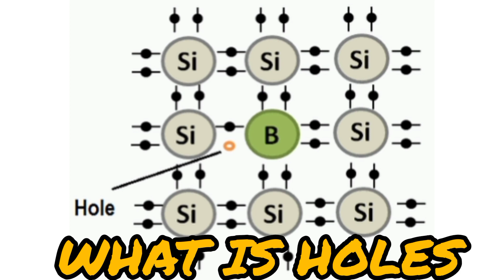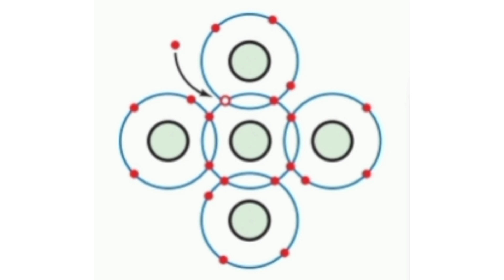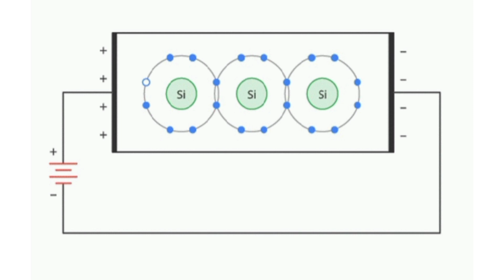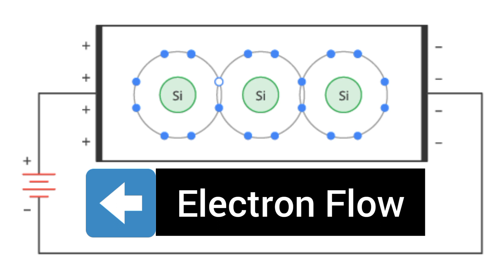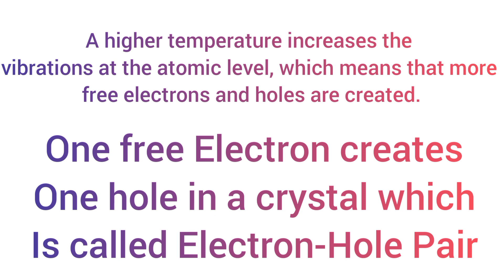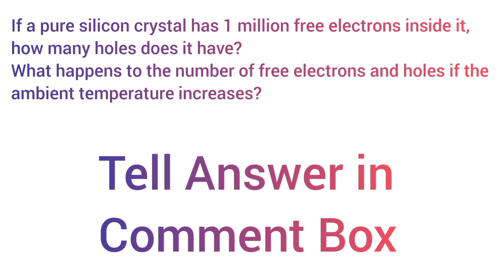What is holes and How Free Electron and Holes Flow in Silicon Crystal||In Semiconductor|| In Tami???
In this Video, I Explain What is holes and How Free Electron and Holes Flow in Silicon Crystal||In Semiconductor|| In Tamil???